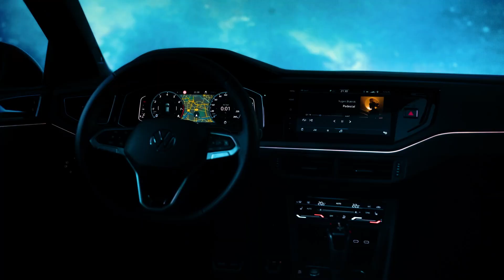🔴 VOLKSWAGEN TAIGO | lolivito | Produzione video AREZZO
Con molto orgoglio vi presento un nuovo progetto video che ho realizzato per Autocentri Giustozzi.

In due giornate belle intense abbiamo coinvolto i clienti di questo meraviglioso nuovo SUV Volkswagen TAIGO come attori principali dello spot vídeo.

Nuova produzione video per @AutocentriGiustozzi.
Nello spot video hanno partecipato i primissimi clienti della nuova VOLKSWAGEN TAIGO.

Nikon Z6 2 + 35mm f1.8 - Dji Ronin RS2 - Adobe After Effects
@Nikon Italia - @DJI - @Adobe Video & Motion - @Manfrotto Imagine More